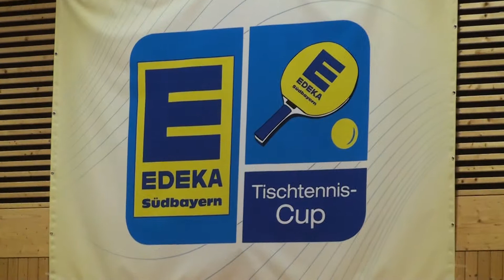Edeka Tischtennisturnier 2011 Gaimersheim 67